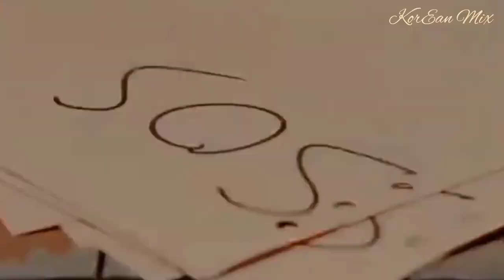Korean Mix Hindi Songs💗2022💗Chinese love story 💗cin klip💗 kdrama mix💗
💗Chinese love story 💗cin klip💗 kdrama mix💗

Drama Name :- My Girfriend is Alien Session 2

Legal action will be taken against those who strike fake strikes.

Syber Crime, india

Viso Music Division, Opposition, Offers Distribution And Label Services To Music Artists Across All Major Streaming Platforms With A Focus On Digital Marketing To Drive Streams And Artist AwarenesS...

Viso Music ( MCN,CMS),